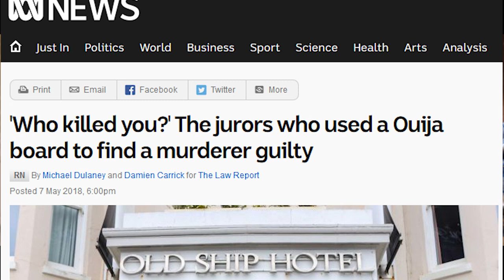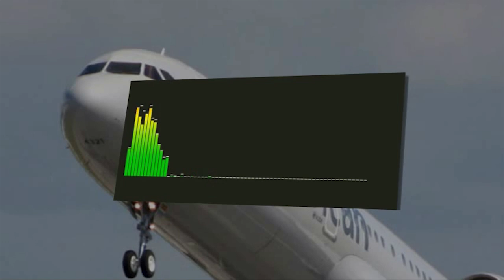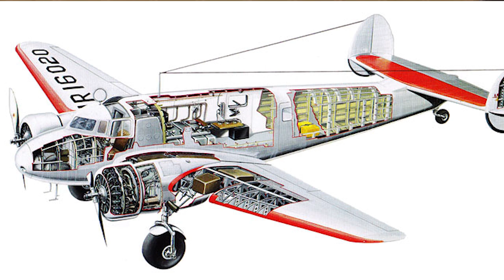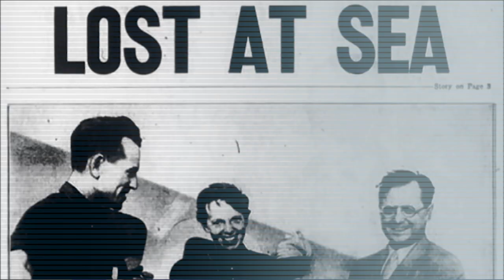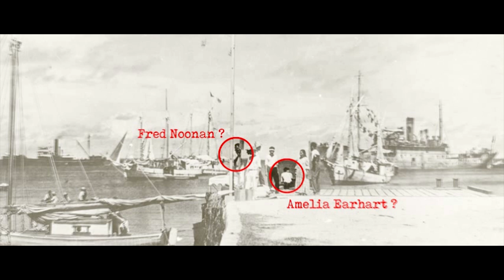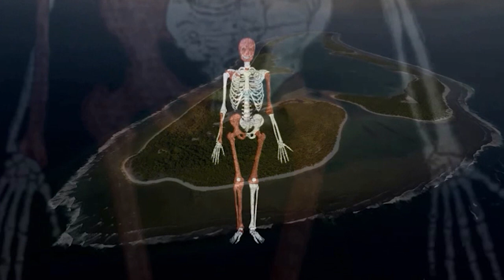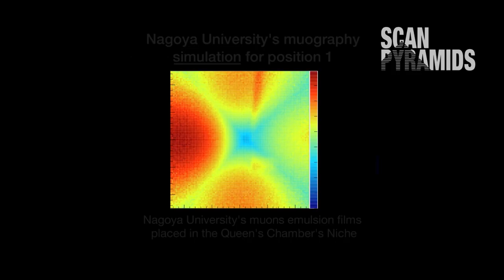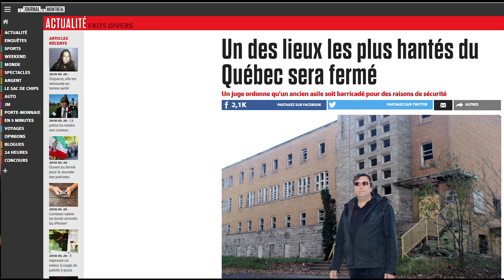Lab Secret S02 Ep3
Amateur de paranormal?
Voici un autre épisode du Lab Secret.
Au programme :
Jésus en 3D, une mise à jour sur la mystérieuse disparition d'Amélia Earhart et des images fantastiques de la maison Winchester.
Et on répond à vos commentaires. Bonne écoute !!!